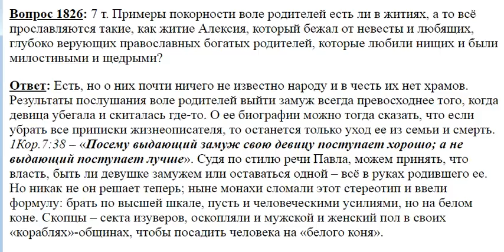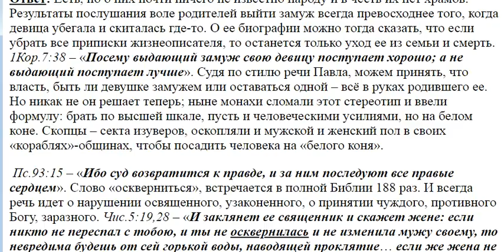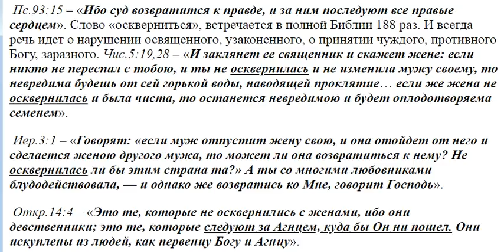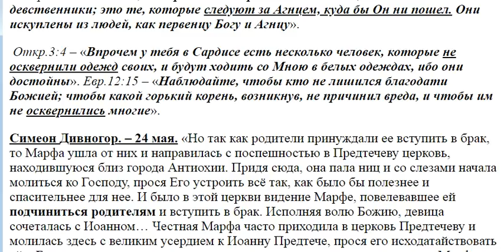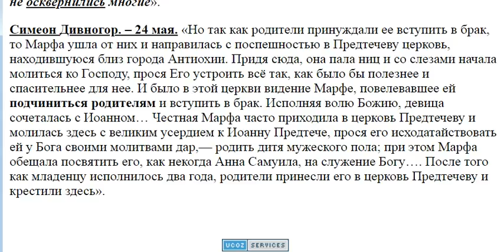1826. Примеры покорности воле родителей в житиях.